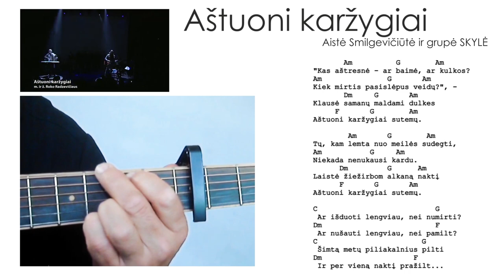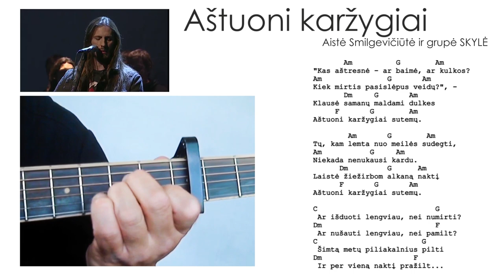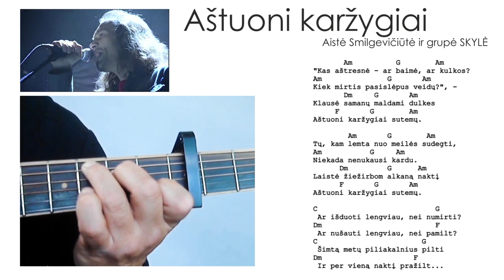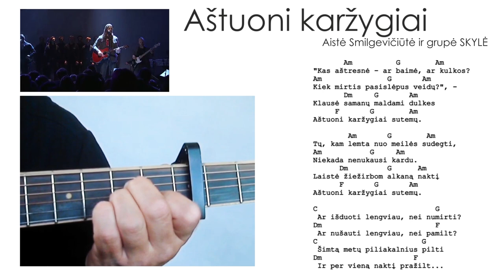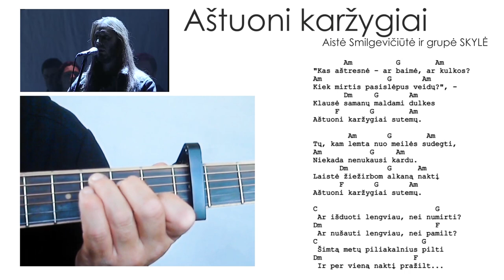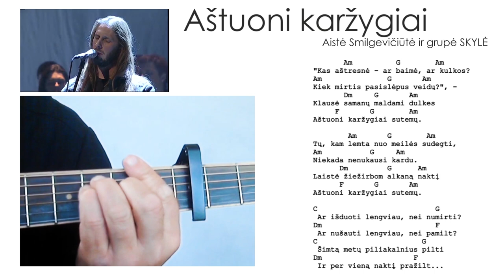Aistė Smilgevičiūtė ir grupė SKYLĖ - Aštuoni karžygiai. Mokomės groti gitara!